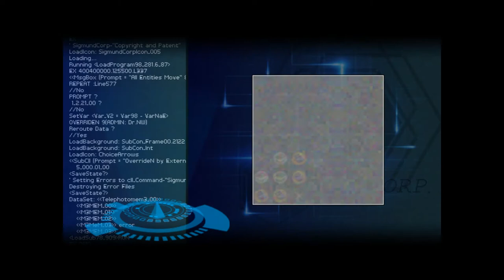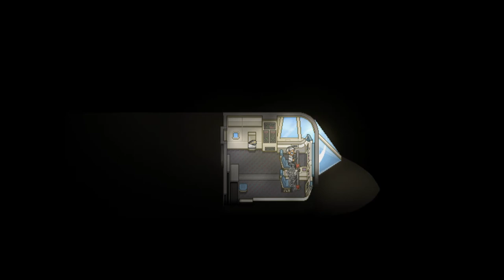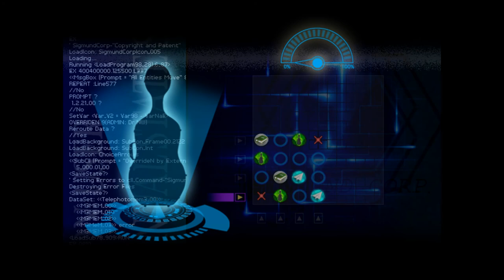THAT'S A BIG JUMP - Finding Paradise [part 3]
Wait how... did we get HERE??